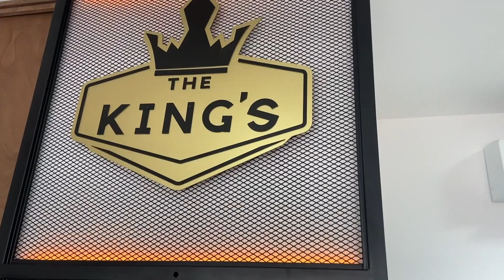Jugadores del Necaxa nos raparon: Pagando apuesta | Juan Delgado y Felipe Gallegos.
En esta ocasión Juan Delgado y Felipe Gallegos, jugadores del Necaxa y San Luis, nos ayudaron a cumplir la apuesta que teníamos pendiente del torneo pasado en su barbería "The Kings Barber" ubicada en Prol. Zaragoza #314, Aguascalientes, México.